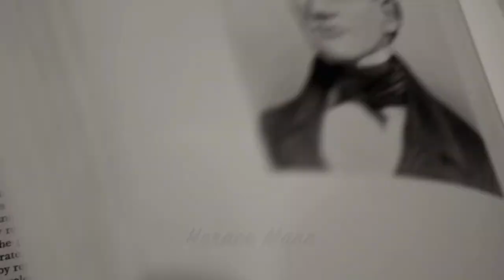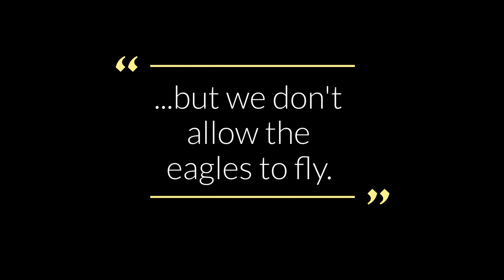How Our Education System Kills Creativity || BlackDad Clip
Do you wonder if our education system kills creativity? In this clip of my critique on schools I discuss a brief history of public education in America and how that plays a role in why our education system is failing our children. The video was inspired by Sir Ken Robinson and John Taylor Gatto (may they both rest in peace) as they were two of the original leaders that helped open my eyes to our flawed education system. This video is a clip of my why I quit teaching to homeschool video.

Why I Quit Teaching to Homeschool | Leaving the Classroom on my Unschooling Journey || BlackDad